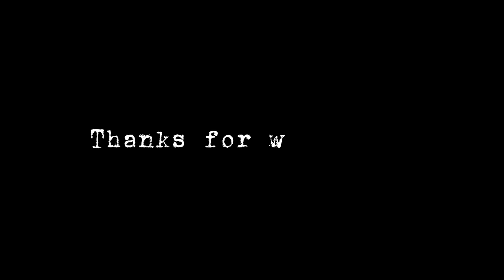She Use Amazing Trap To Catch Squirrel สาววางกับดักกระรอกได้ผนดีมาก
Well come to my channel, please like ,sub and share me. thanks